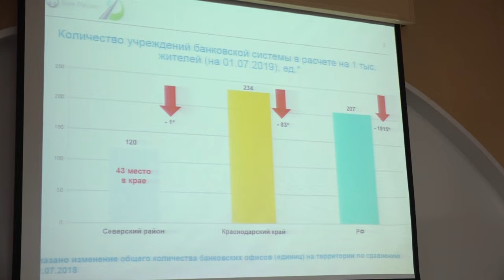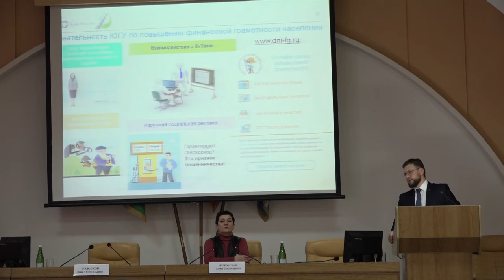Заседание межведомственного кредитного совета